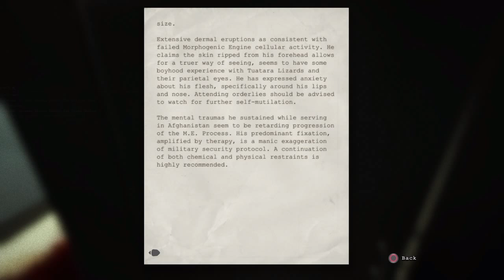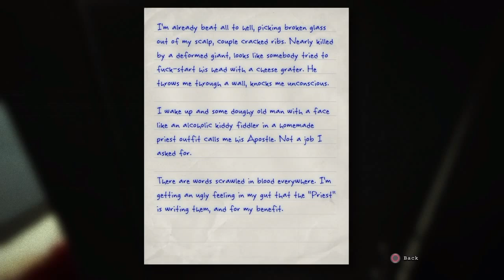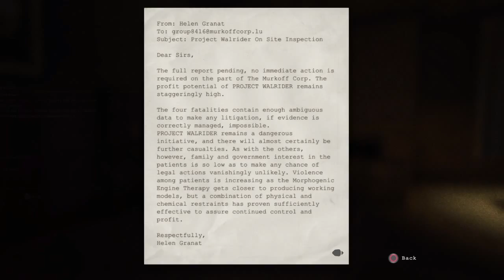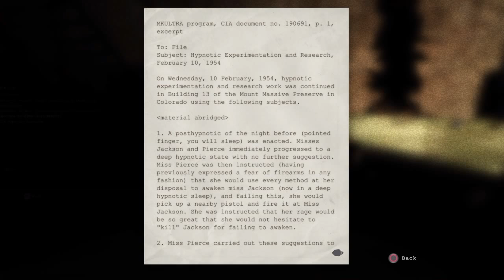What The F*ck?! - Outlast with Amani [2]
Hey Playaz!! This is a scary game called Outlast and I've been wanting to play it. I thought what's the use of playing a scary game if no one can see it. So here it is.
Let's aim for 5 likes for the next video!